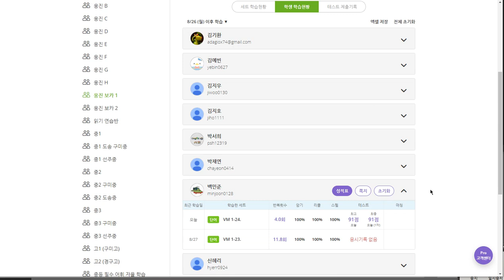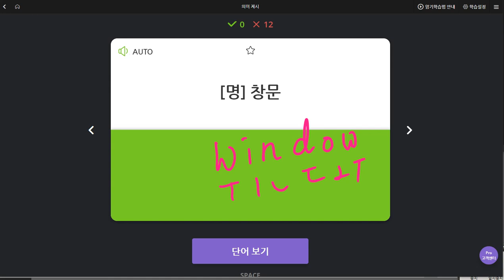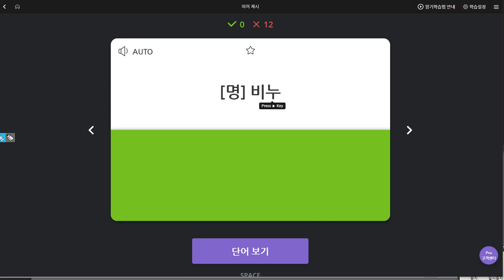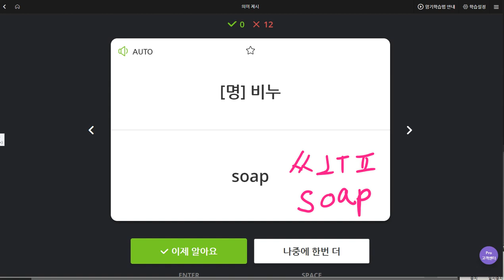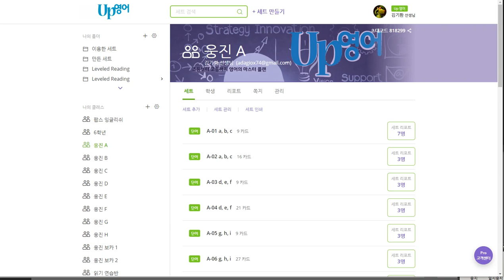백민준 2019 09 03 일대일